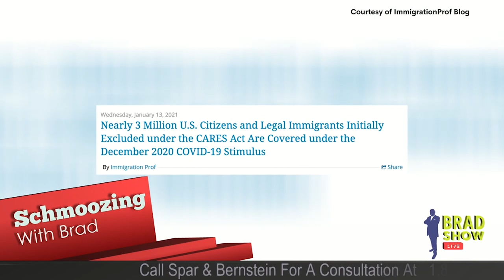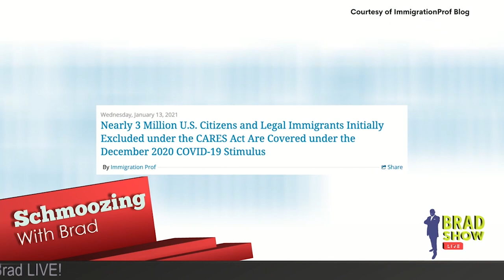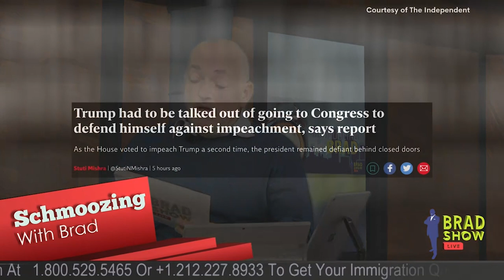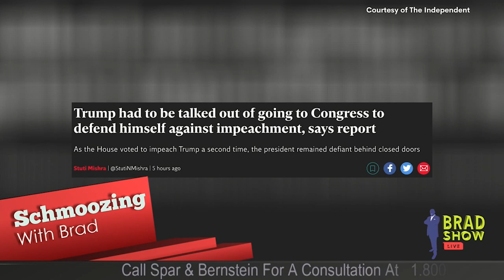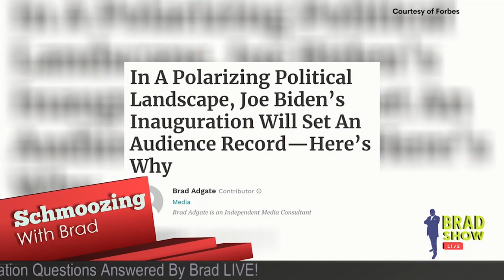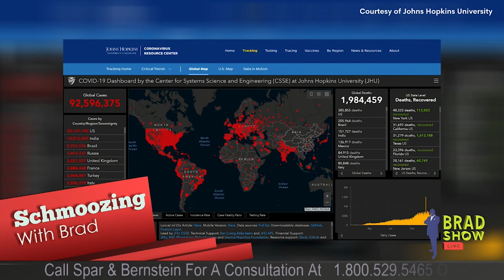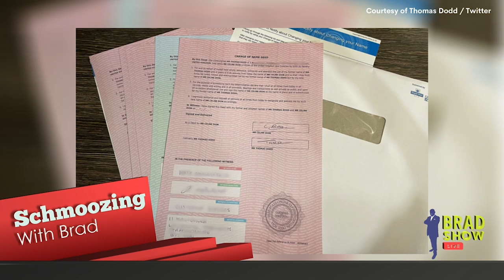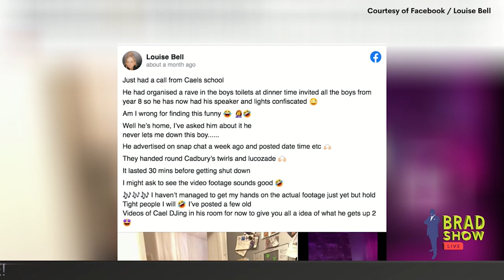Nearly 3 Million Immigrants Once Excluded under CARES Act, Now Covered COVID-19 Stimulus| U.S. News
00:06-03:14 The budget package passed by Congress in December rectified an oversight from the earlier CARES Act: it makes U.S. citizens and legal immigrants in mixed-status families eligible for COVID-19-relief payments. The researchers note some populations remain uncovered, including 2.2 million U.S.-citizen and legal-immigrant children whose parents are both undocumented immigrants.

03:15-06:46 Investigators are now looking into the possibility that the Capitol riot was more than just a protest that spiraled out of control. Evidence uncovered so far, including weapons and tactics seen on surveillance video, suggests the breach may have been planned. Questions also have been raised about whether rioters had “insider” help. At least one protest organizer said he coordinated with three House Republicans.

06:47-13:49 As he nears the end of his first, and only, term as president, many publications have detailed Trump’s increasingly bizarre behavior. There are the predictable moments, such as turning against his inner circle, including his lawyer, Rudy Giuliani: Trump has told staff not to pay Giuliani over irritation at being impeached again.

13:50-16:40 On Wednesday, January 20, 2021 at 12 p.m. Joe Biden will be sworn in as the 46th President of the United States and Kamala Harris inaugurated as Vice President. The event will be covered extensively by broadcast television, cable news networks and various streaming video providers. According to Forbes, the audience for Biden’s inauguration will surpass the audience of the most watched inaugural, Reagan’s first in 1981, which had 41.8 million viewers.

16:41-21:31 Former Michigan Gov. Rick Snyder and ex-Flint Public Works Director Howard Croft have been charged in the Flint water crisis that left 12 people dead and sickened at least 80. Each face two misdemeanor counts of willful neglect of duty. Flint has been exposed to extremely high levels of lead since 2014, when city and state officials switched the city's water supply from the Detroit Water System to the contaminated Flint River in an effort to cut costs.

21:32-24:43 According to statistics from Johns Hopkins University, there are now over 92 million novel coronavirus cases worldwide. Over 1.9 million people have died. Over 51 million people have recovered globally. In the United States, over 23 million people have been diagnosed with COVID-19. The current death toll in America, is just over 386,000, is closing in fast on the number of Americans killed in World War II – about 405,000.

24:44-27:43 A Céline Dion superfan in the UK got drunk and legally changed his name to hers — then promptly forgot about it. But it’s all coming back to him now. The 30-year-old Céline Dion — né Thomas Dodd — told The Post that he came up with the idea while boozing it up and watching a TV concert by the 52-year-old Canadian crooner on Christmas Eve — because he loves her.

27:44-29:19 A Gloucestershire man has started walking his tortoise, Nancy Drew, to the pub and around town. Jason Smith says the African sulcata tortoise, which is actually male, needs to burn off energy, as in the wild he would ordinarily be looking for a mate at this time of year.

29:20-30:57 Scientists say Earth is spinning faster than it has in decades! The Earth's 28 fastest days on record all occurred in 2020. The Earth's rotation can change slightly because of weather and ocean patterns. A negative leap second will be needed if the Earth's rotation rate increases further.

30:58-32:00 A 12-year-old British aspiring DJ, Cael Bell, organized an underground rave in his school’s bathroom in December. All the attendees were offered a soft drink and a Cadbury Twirl chocolate bar, the Mirror reported. Cael’s mom, Louise, posted the video of the rave on Facebook with the caption: “Am I wrong for finding this funny … Well he’s home, I’ve asked him about it. He never lets me down this boy.”

32:01-34:27 A new dinosaur called “Ubirajara jubatus” was just discovered by British researchers in Brazil and dates back 110 million years.

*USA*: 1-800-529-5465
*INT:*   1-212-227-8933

VISIT
Law Offices of Spar Bernstein
225 Broadway, 5th FL
New York, New York 10007